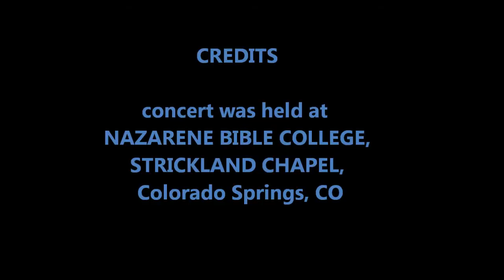Gather Ye Rosebuds by Todd Stalter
Pikes Peak New Horizons Gold Concert Band
Bill Callen - director and founder
Mark Israel, associate director
Performed April 20, 2013 at Nazarene Bible College, Strickland Chapel, Colorado Springs,